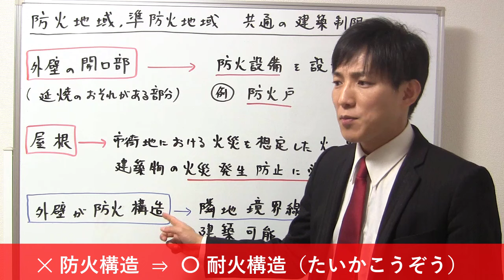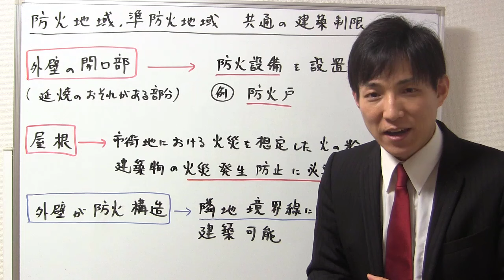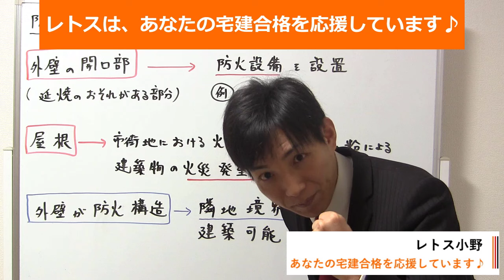訂正版【宅建】防火地域・準防火地域の共通の建築制限（建築基準法）